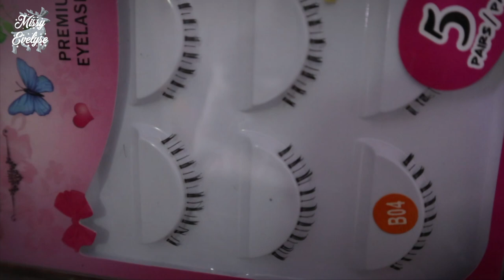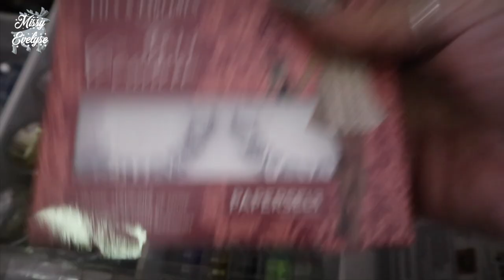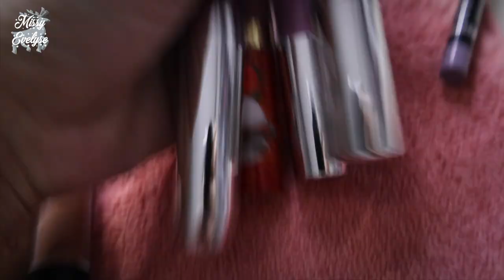DECLUTTER makeup de fin d'année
📍Quand on achète de trop il faut savoir faire le tri et enlever ce qui ne nous sert plus 😪
C'est pas facile de faire un declutter mais pas le choix si on veut limiter de stocker pour rien 😁

🔷 Lien de parrainage EBuyClub (pareil que Igraal)
Retouchez un pourcentage sur vos commandes internet et gagnez 5€ à l'inscription grâce a mon lien de parrainage 😁